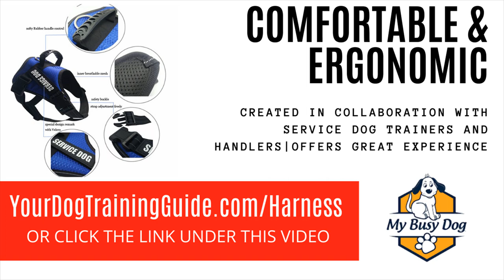Service Dog Harness For Stability - Premium Quality Military Grade Service Dog Vest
Service Dog Harness For Stability has the following features.

THE ULTIMATE benefits DOG VEST IS FINALLY HERE to put up to you keep your canine assistant affable and under run at all times! Our help dog vest is intended to find the money for maximum comfort and run thanks to its safe and military-grade design.
A DOG VEST bearing in mind REFLECTIVE serve DOG PATCHES upon either side will permit extra people to rapidly recognize that your doggie is an ADA assist dog. You can easily print the ADA cards from the eBook that we will send you via email.
YOUR FOUR-LEGGED supporter WILL adore THE easy & COMFY DESIGN of our tactical foster dog training vest, which features 2 easy-to-use buckles. As a result, you dont have to torture yourself aggravating to put your dogs legs through tiny advance vest hoops. The support dog vest has buckle straps that will make putting the vest on and off a breeze.
ALWAYS save YOUR encouragement ANIMAL under direct thanks to the rugged and heavy-duty dog handle. Made from premium materials, our relief dog handle will come up with the money for you optimal run and comfort, without painful sensation your hands. make definite that your ADA support doggy is always near to you and ready to help you.
YOUR further DOG DESERVES A delightful & ERGONOMIC DOG TRAINING VEST that will spread around forgive occupation without subconscious uncomfortable. And our military-standard keen dog harness is exactly what your canine adviser needs! What are you waiting for? get your operational dog vest today!

Small Service Dog Harness for Small Dogs, Made to Order Customized Service Dog Gear.

Premium quality Heavy Duty Adjustable Nylon Non-Pull Padded Dog Harness in 3 colors Made of Oxford fabric, Quality welded heavy duty stitched D-rings.
Best Dog Harnesses: For Large, Medium & Small Dogs & Puppies A dog body belt or a harness is an excellent walk accessory for dogs who tend to pull.

Choosing the right dog harness is imperative for pet parents as these harnesses provide greater control over your dog during walks.
Check out our service dog vest selection for the very best in unique or custom, handmade pieces from our pet harnesses & backpacks shops.
10 Best Service Dog Harness (and Vests) in 2020.

Padded Harness Service Dog Vest.
Freedom No Pull Dog Harness on a Ridgeback · Freedom Harness, No-Pull Dog Harness: Multi-Use, Velvet Lining.
Find here online price details of companies selling Dog Harness.

Check out our service dog harness selection for the very best in unique or custom, handmade pieces from our pet harnesses & backpacks shops.
And if you need a service dog harness or therapy dog harness, we've got you covered there, too.

Service Dog Harness For Stability - Best Front Attach Dog Harness · Extra Large Dog Harness Vest · Dog Harnesses Toronto · Service Dog Harness For Stability · How To Put On Rbx Dog Harness
A Day in the Life of a Service Dog Her father heard about an organization in California that trained service dogs for people in wheelchairs, but they didn't place dogs out-of-state

How to measure your dog for a service dog harness · service dog harness · basic assistance harness · mobility support · balance
Assistance dogs for people in wheelchairs

Setting standards for the assistance dog industry since 1987

A service dog is a dog specifically trained to perform work for a person with a disability
Bold Lead Designs, Aurora, Colorado